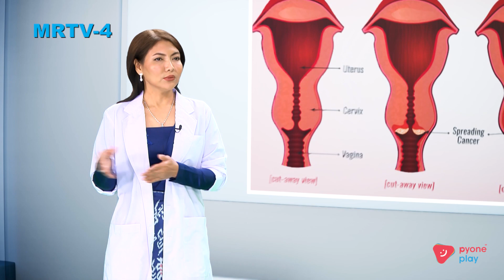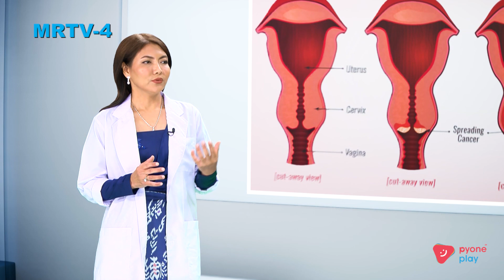သားအိမ်ခေါင်းကင်ဆာ အကြိုအဆင့်(၂) | Health Fix | MRTV-4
သားအိမ်ခေါင်းကင်ဆာ အကြိုအဆင့်(၂) နှင့်ပတ်သက်ပြီး သားဖွားမီးယပ်အထူးကုဆရာဝန်ကြီးဒေါက်တာ Beauty Tun ကဆွေးနွေးတင်ဆက်ပေးသွားခဲ့ပါတယ်..

Health Fix အစီအစဉ်ကို အပတ်စဉ် တနင်္လာ မှ သောကြာနေ့ အထိ မတူညီတဲ့ ကျန်းမာရေးခေါင်းစဉ်တွေကို ညနေ-၆:၀၀ အချိန်တိုင်း တင်ဆက်ပေးသွားမှာဖြစ်လို့ စောင့်မျှော်ကြည့်ရှုနိုင်ပါပြီ။

ကျန်းမာရေးဆိုင်ရာ အကြောင်းအရာတွေကို သိချင်တယ်ဆိုရင်တော့ Health Fix page ကို Follow လုပ်ထားဖို့မမေ့နဲ့နော်.